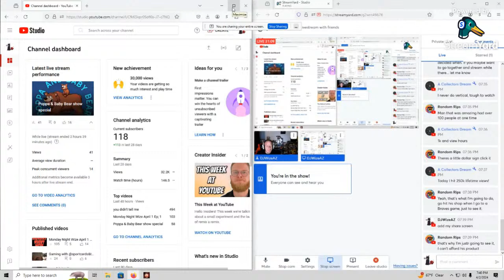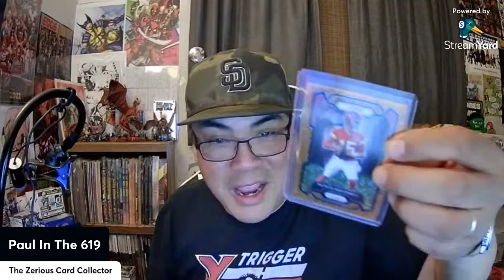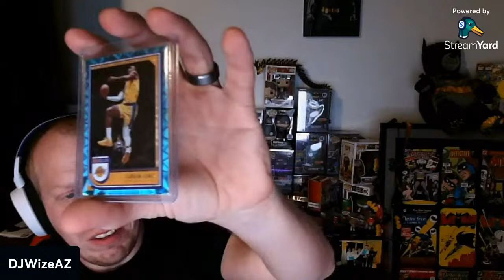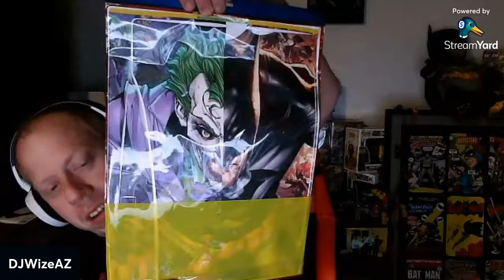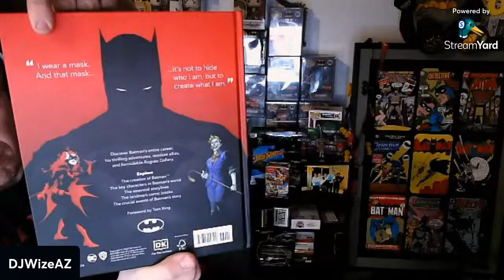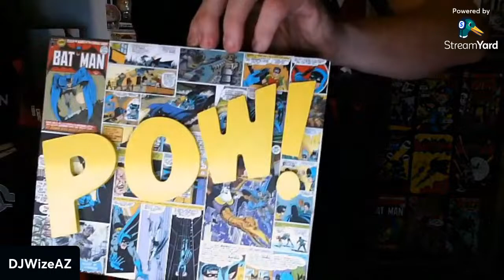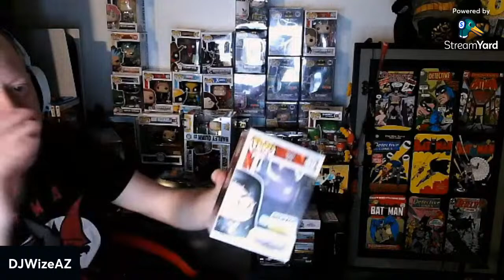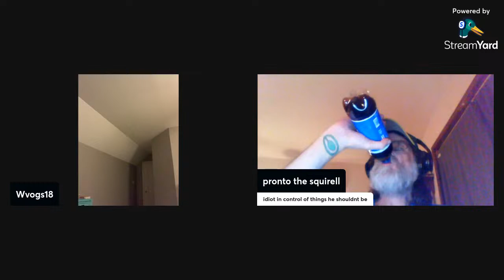Tuesday Night Livestream with friends